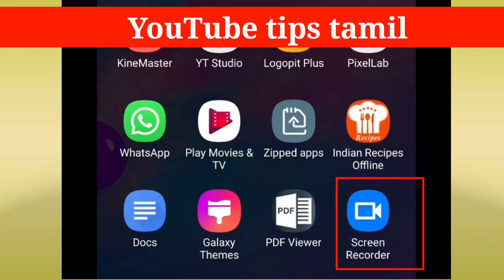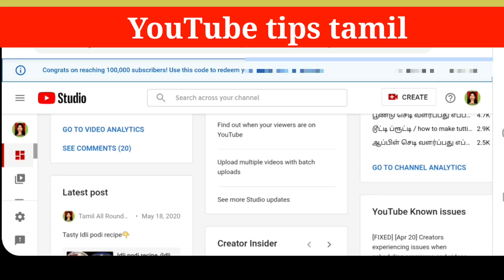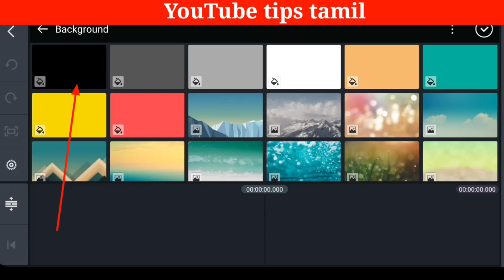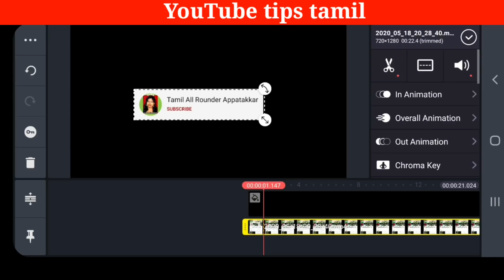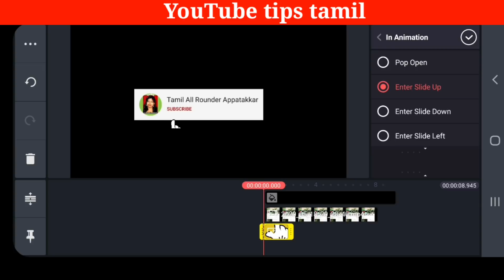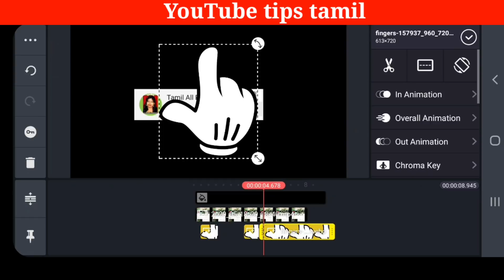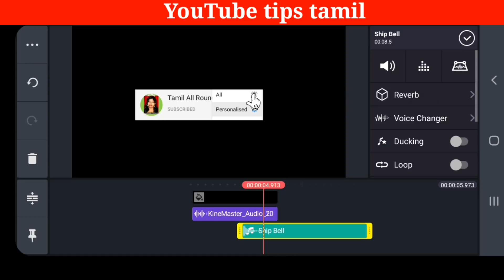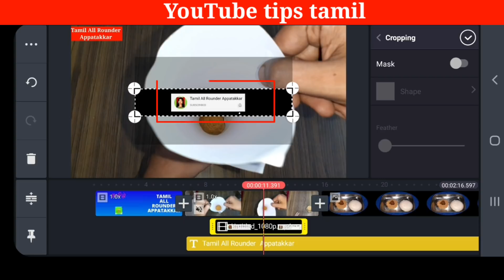How to create Subscribe bell button intro tamil using phone kinemaster app without green screen clip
Thank you Kinemaster app team